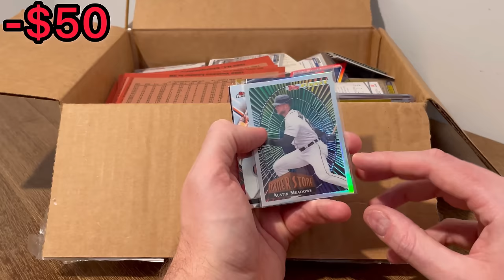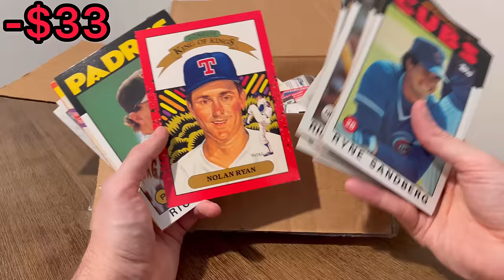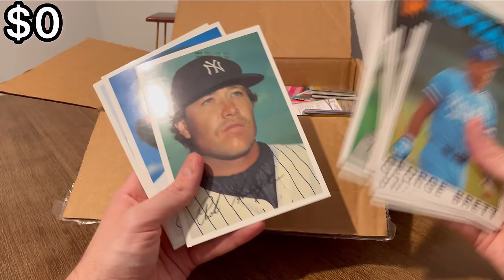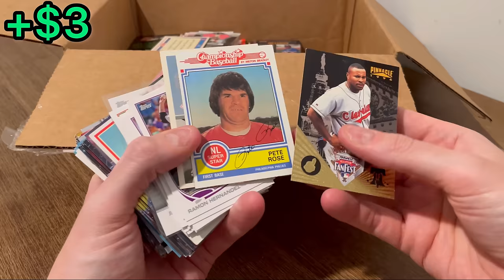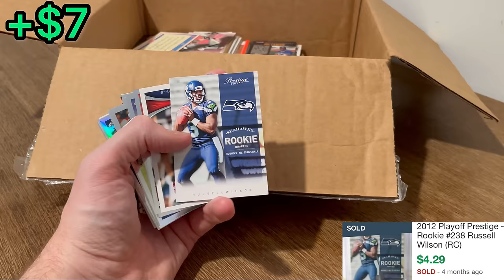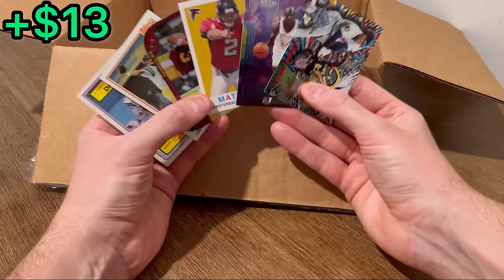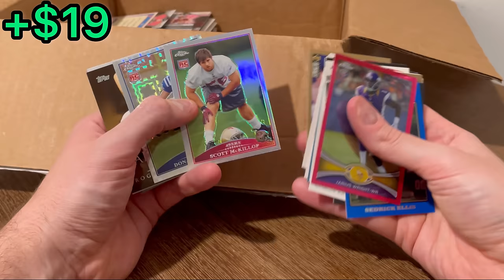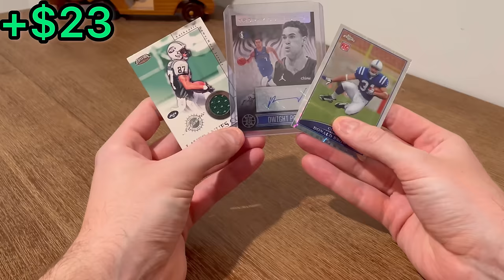I WON SPORTS CARDS COLLECTION FROM LOCAL AUCTION FOR ONLY $50!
I won sports cards collection from a local auction house for only $50. I was shocked that this lot of trading cards went so low on this sports card auction especially when I saw the listing pictures. What do you think of the purchase?

Please enter into this video’s giveaway by subscribing, liking this video & comment your favorite sports card insert of all time! (Also, please watch the entire video it really helps my channel) thanks!

Chapters

00:00 - RAD FINDS SPORTS CARDS VLOG!
00:10 - I WON SPORTS CARDS COLLECTION FOR $50!
00:36 - SPORTS CARDS UNBOXING!
02:51 - RARE TY COBB!
07:40 - RARE UD NEW ERA BASEBALL CARDS!
11:31 - SPORTS CARDS GIVEAWAY!
13:41 - LOTS OF TOPPS CHROME FOOTBALL CARD REFRACTORS!
16:05 - LAST SPORTS CARD GIVEAWAY!